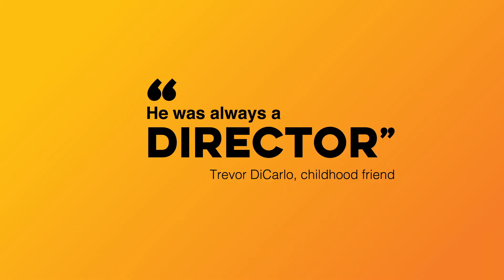Heath Ledger: A Life in Pictures (August 2018 - February 2019)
Heath Ledger: A Life in Pictures was open at the NFSA in Canberra from 10 August 2018 to 10 February 2019.
Discover the man behind the camera in a new exhibition, exclusive to the National Film and Sound Archive in Canberra! See original costumes from The Dark Knight and other hit films, Heath's handwritten character research diaries, his photography and music video work, and much more!
A Western Australian Museum exhibition.